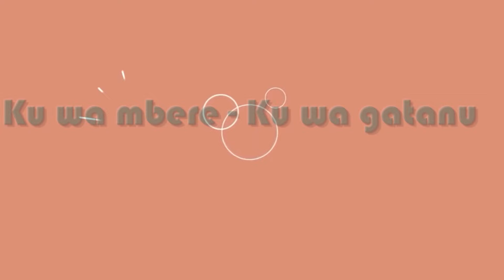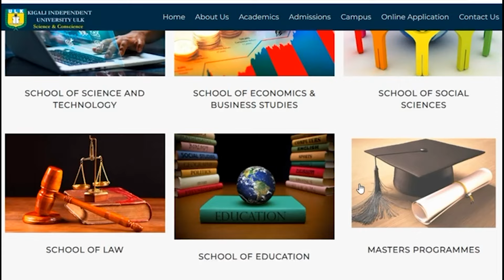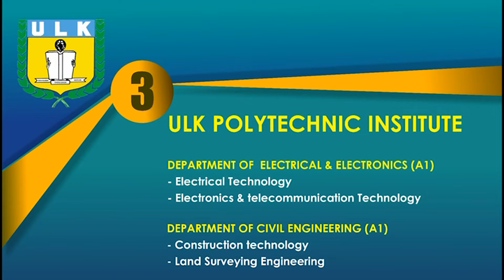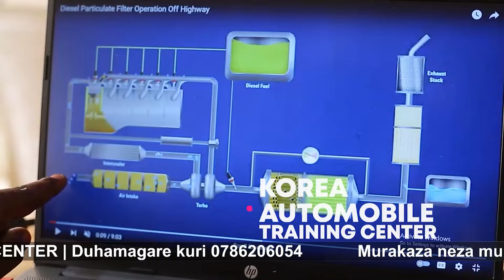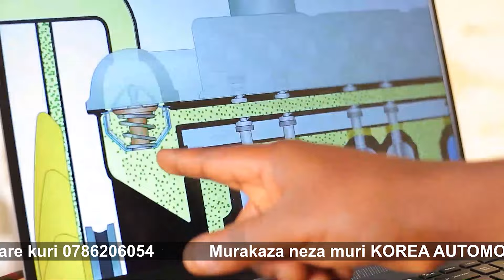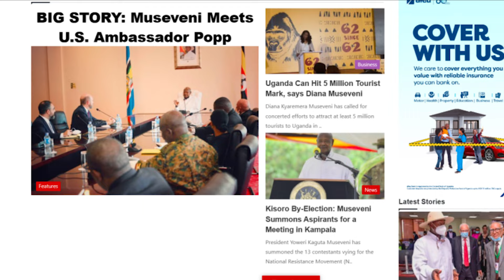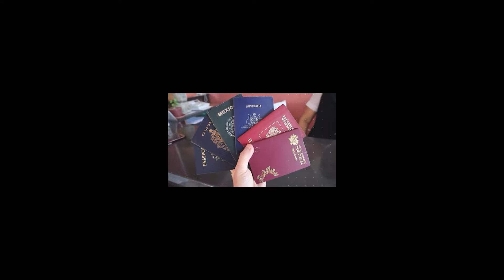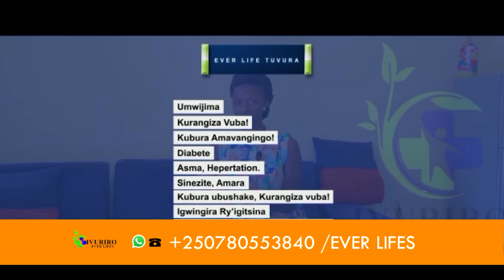UYU MUNSI MU ITANGAZAMAKURU: FLN YIHAKANYE PADIRI NAHIMANA| USA YEMEREYE ISRAEL UBWIRINZI BW'IKIRERE